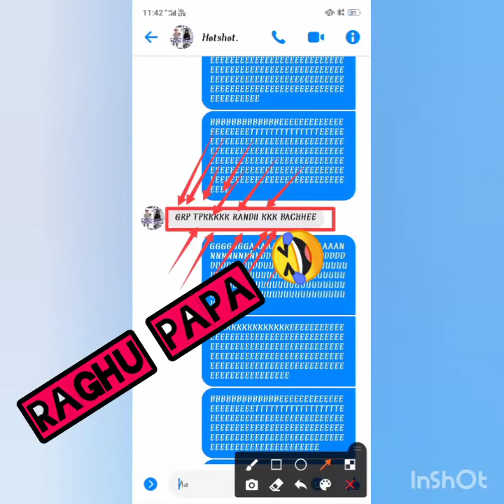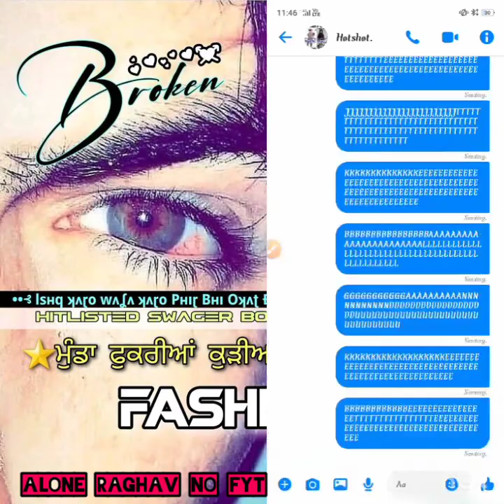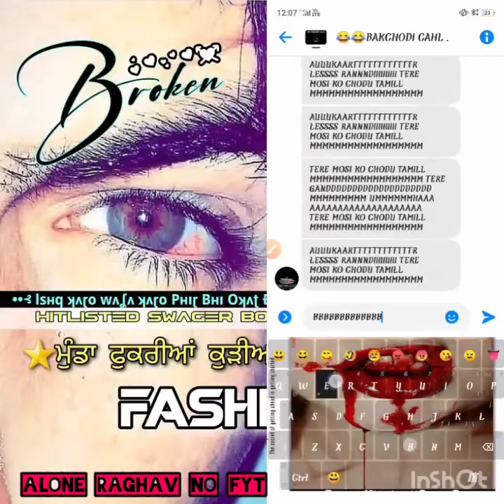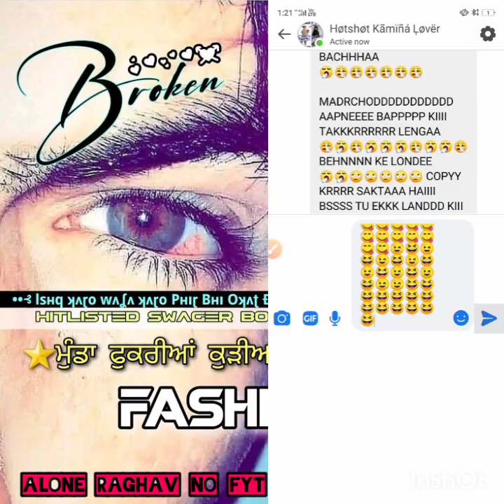LOL XP TATA HE MERE KO BOL GAYA CP MARTA HE😂😂😂